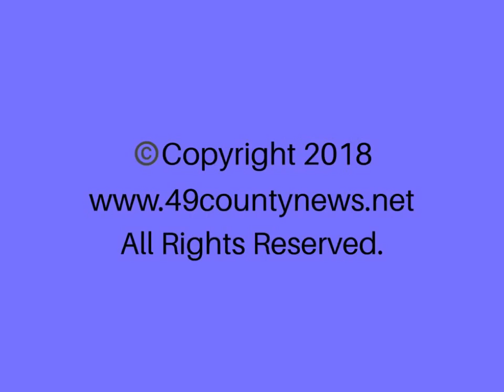Hamilton City Council Work Session 06/13/2018